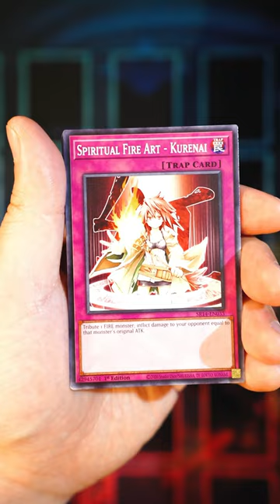New Fire King Structure Deck